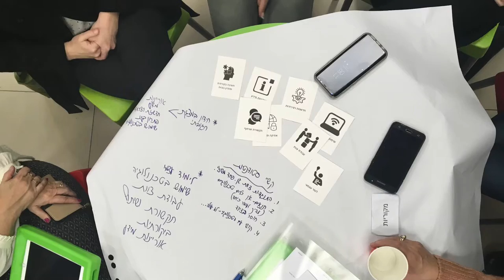יום למידה מדריכים פדגוגיים - ינואר 2018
סיכום מיום למידה של המדריכים הפדגוגיים - ינואר 2018
האקדמית גורדון